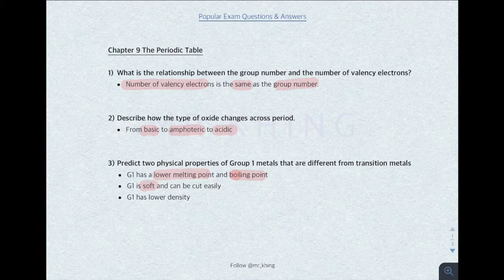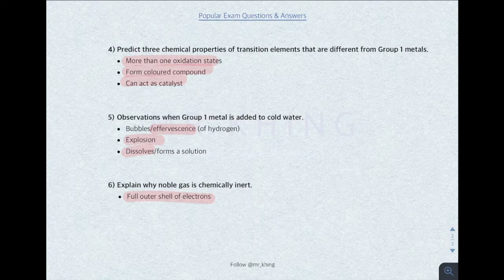[EXAM TIPS IGCSE 0620 Chemistry Paper 4] The Periodic Table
EXAM TIPS! This video is about some examples of popular exam questions and answers. During the exam, marks are always given based on the key words. Therefore, answering technique is very important. And here comes this video with a helping hand. Definitely A* Chemistry tips.

To have a better understanding, you may refer to the revision videos below:
Chapter 9 The Periodic Table